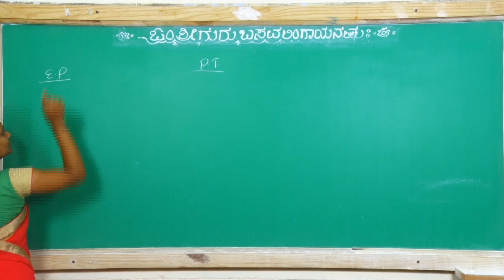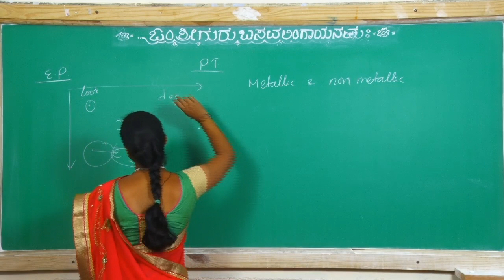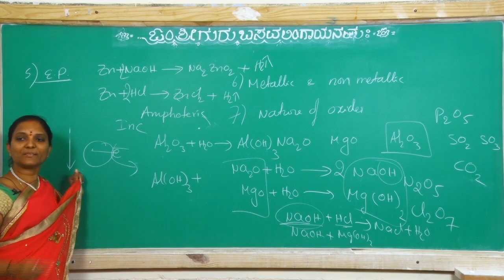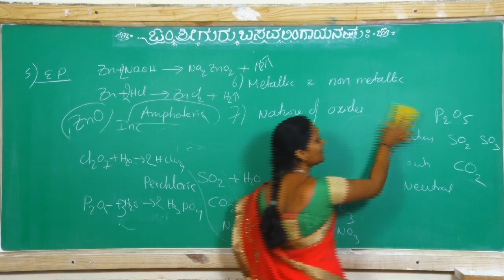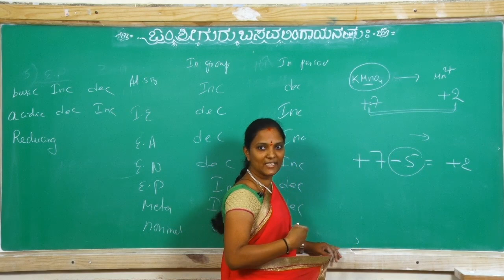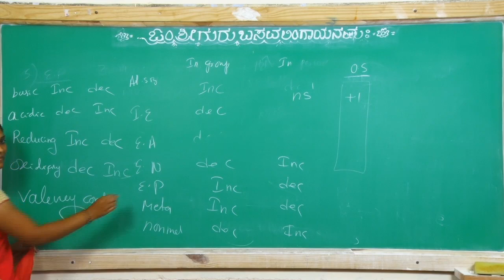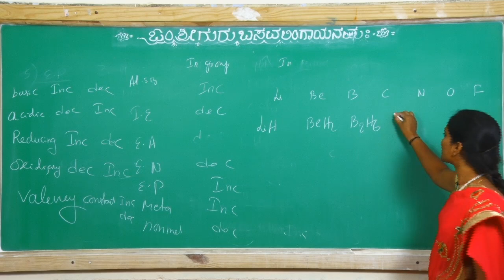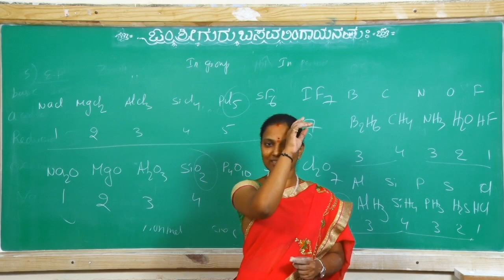01 Chemistry PUC I (Prof-Smt.Sujatha B.)25-09-2020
Topic-Periodic table Part-14